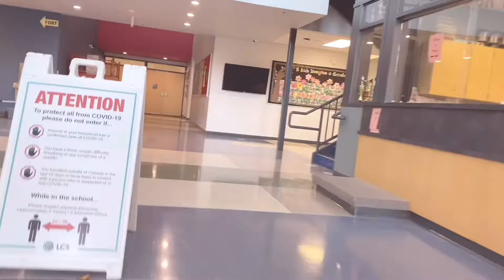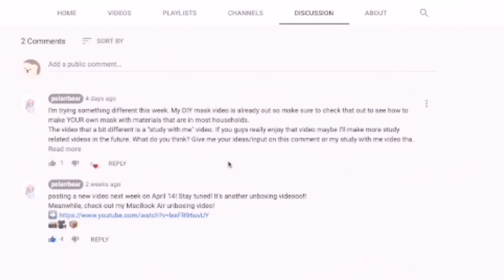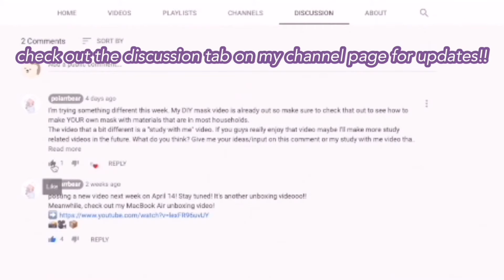come to volleyball practice w/ me ( during a pandemic ;D ) 🏐🏃🏻‍♀️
㋡ˆ⋆ open me ⋆ˆ㋡

🐻‍❄️┆Hey guys! As you know, I've still been able to go to gyms twice a week to practice. I'm grateful that my team and I still have this opportunity as many people can't practice due to the pandemic. My team have been as careful as possible by adding many health measures like no physical contact or blocking for close contact. Hope you guys enjoy this video!

ｒｅｍｉｎｄｅｒｓ
☁️┆✔️ stay safe
☁️┆✔️drink lots of water
☁️┆ ✔️love yourself
☁️┆✔️ be kind

ｅｎｃｏｕｒａｇｅｍｅｎｔ
⤑┆ Lamentations 3:22-23

ｓｕｂ ｃｏｕｎｔ
💦 ┆ ◦「 16 」◦

⍈ ѕυвѕcrιвe αɴd lιĸe ⍇
^ don’t miss any new videooos^

❄ ┋ₜₕₐₙₖₛ
ᶜʸᵃ | ✩──𝓹𝓸𝓵𝓪𝓻𝓻𝓫𝓮𝓪𝓻☁